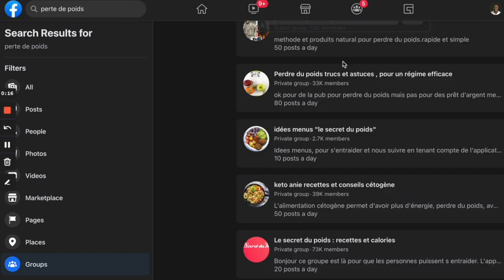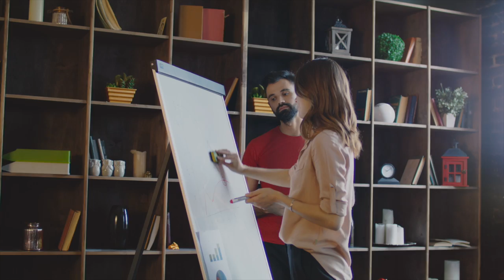COMMENT FAIRE UNE ÉTUDE DE MARCHÉ EN 7 ÉTAPES RAPIDES (EN 2021)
Comment faire une étude de marché marketing, réaliser une étude de marché simple et rapide, avec un sondage court pour le business et l'entrepreneuriat dans la création dentreprise? 🎬✅Découvrez la réponse de Zico Kiaxx et accédez à une heure de formation en ligne offerte : "Clients Haut De Gamme" 👉🏾 ***Déroulez la page pour découvrir votre cadeau de bienvenue;-)

▬▬▬▬▬▬▬▬▬▬▬▬▬▬ CADEAU OFFERT ▬▬▬▬▬▬▬▬▬▬▬▬▬▬
👉🏾 Pour télécharger nos ressources pratiques (pdf, guide, vidéo, etc...)
▬▬▬▬▬▬▬▬▬▬▬▬▬▬ NOS FORMATIONS ▬▬▬▬▬▬▬▬▬▬▬▬▬▬

Dans cette vidéo, vous découvrirez comment faire une étude de marché en 7 étapes en 2021